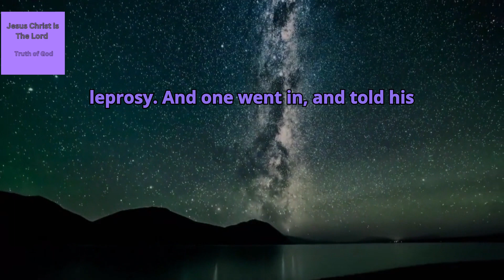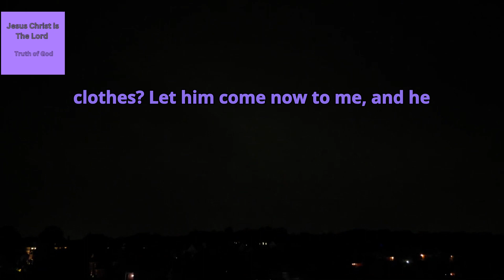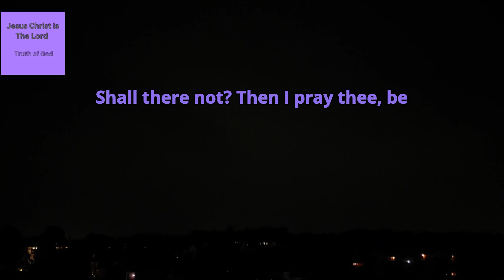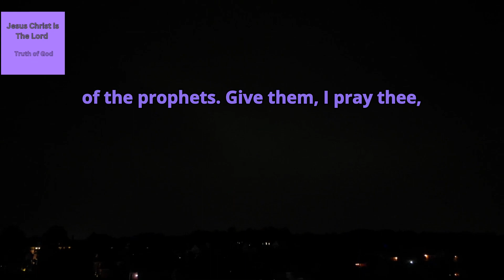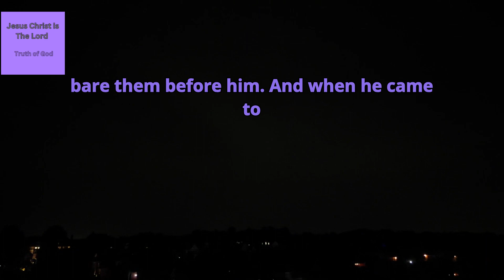The book of second Kings Chapter 5 verse 1 to 27, KJV,